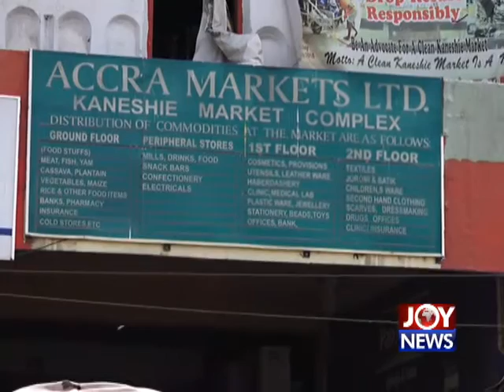MARKET FIRES Sound business management saves Kaneshie Market from persistent disasters